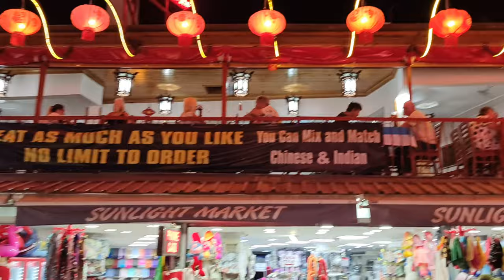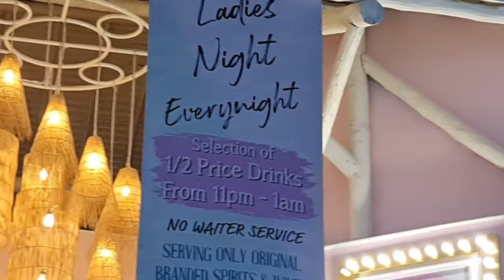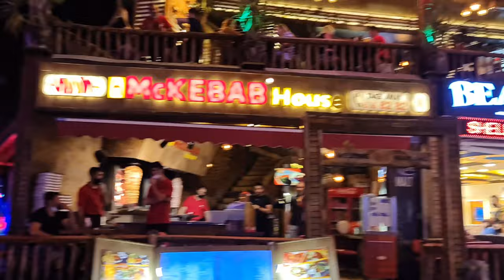Walk around Hisaronu at nightime in September 2020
Walk around Hisaronu at night time. Shows the village is still relatively busy, with most bars and restaurants full of people enjoying themselves.

This video was shot on a Samsung S20 Ultra using a DJI Osmo Mobile 3.